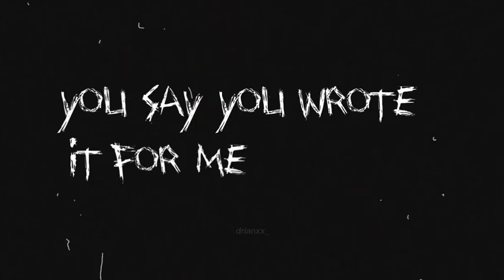Can I Be Him // James Arthur